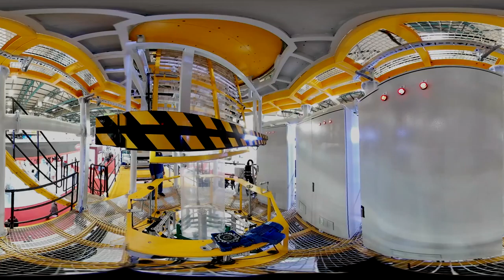Özgülmak 360° - Plast Eurasia 2017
Özgülmak için Tüyap Plast Eurasia 2017 fuarında hazırlamış olduğumuz 360° Fuar tanıtım filmi